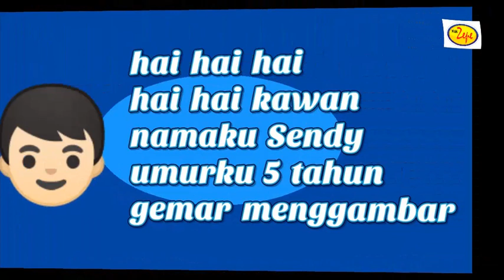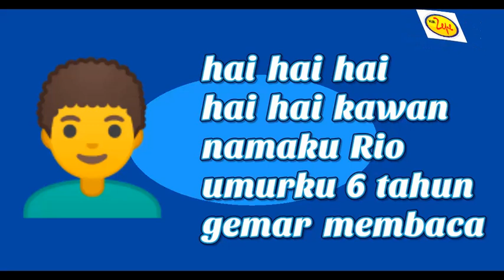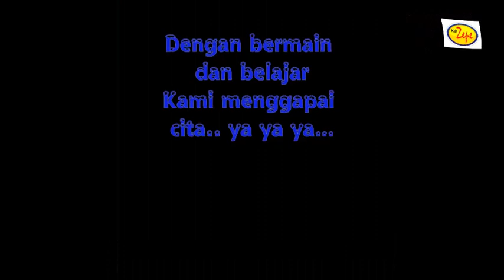Koleksi Lagu Pembuka dan Penutup Kelas PAUD Seri 4 ( Masa Pandemi ) - Musik Awal dan Akhir Pelajaran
Koleksi lagu ini berisi lagu-lagu yang bermanfaat sebagai lagu pembuka dan penutup kelas, khususnya untuk anak PAUD / TK dan SD. Membuka kelas dengan lagu yang ceria dan bersemangat dipercaya mampu membangkitkan semangat anak dalam belajar di sekolah.